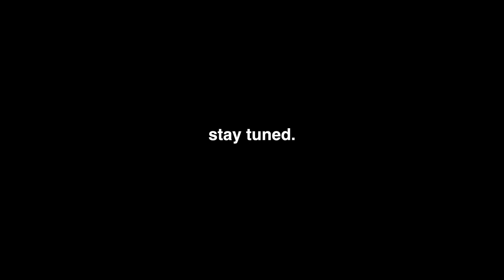HOW TO GET INTO HARVARD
A lot of people want to know how to get into Harvard and in this video, I try to describe how I got into and how you can get into Harvard. This video describes Harvard academics, extracurriculars, passions, etc.